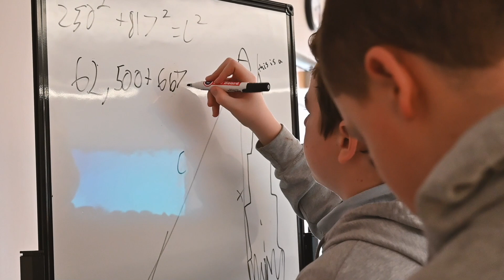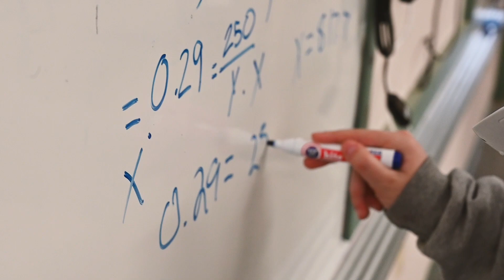Middle School Math with Mr. Anzaldo